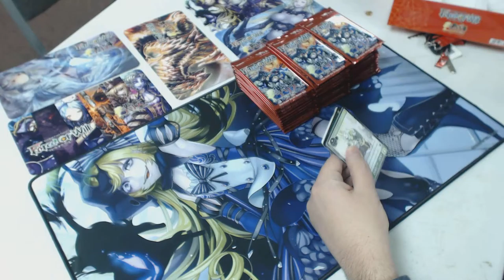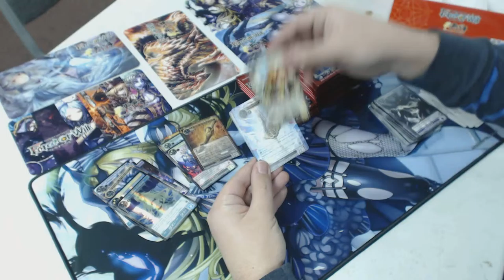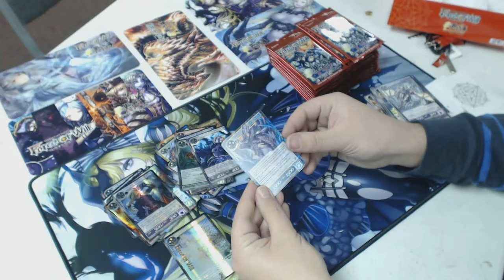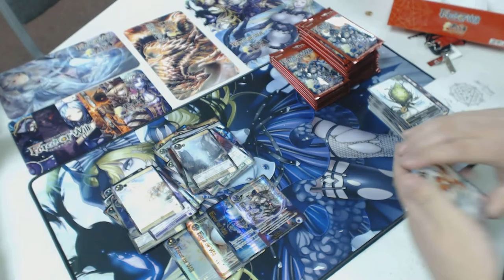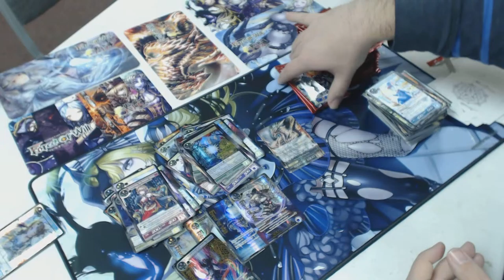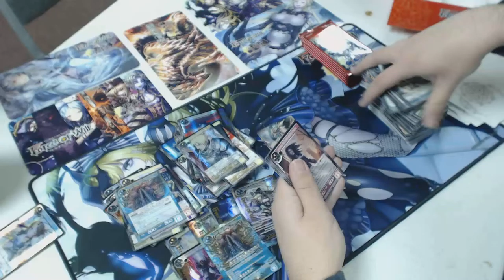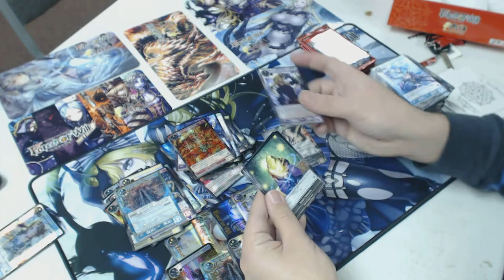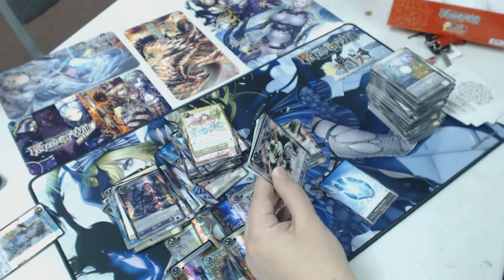The Twilight Wanderer - Force of Will Box Opening 5